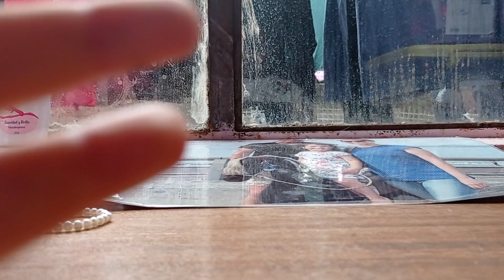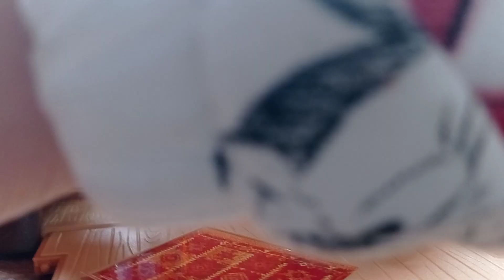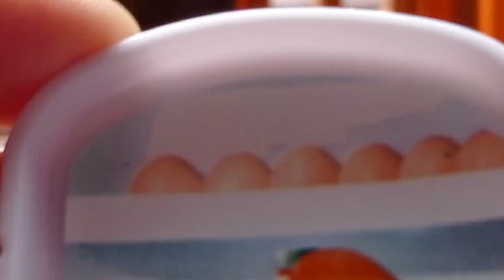30 de marzo de 2021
aviento. juguete  viejo☺️